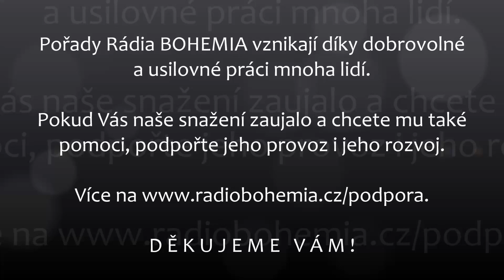Jasnovidnosť, Ešte sa to dá zachrániť (50.), 27.7.2022